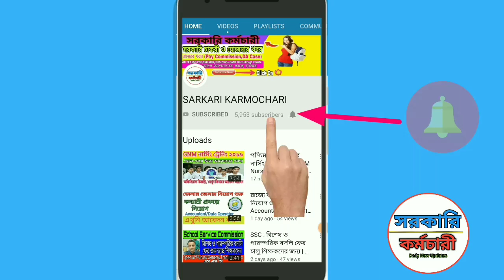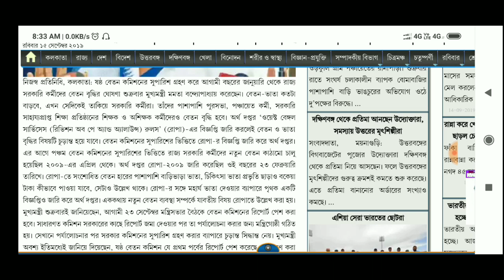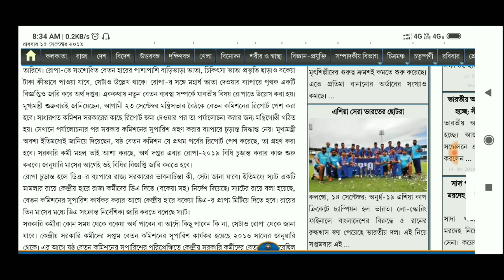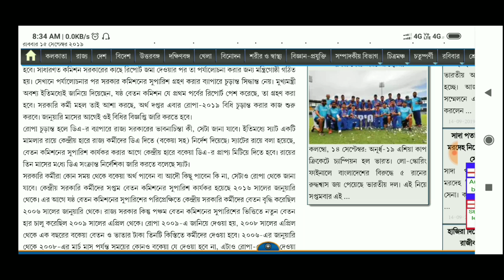ষষ্ঠ বেতন কমিশনের ROPA-2019 কি ! 23 সেপ্টেম্বর রোপা ২০১৯ চূড়ান্ত ! DA,HRA,MA,Retirement,Pension